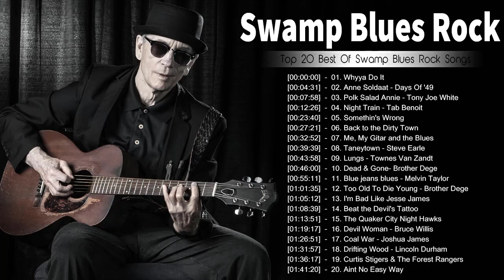Swamp Blues Rock Playlist ⚡Swamp Blues Rock Music ⚡ Greatest Swamp Blues Rock Songs Of All Time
[00:00:00]  -  01. Whyya Do It
[00:04:31]  -  02. Anne Soldaat - Days Of '49
[00:07:58]  -  03. Polk Salad Annie - Tony Joe White
[00:12:26]  -  04. Night Train - Tab Benoit
[00:23:40]  -  05. Somethin's Wrong
[00:27:21]  -  06. Back to the Dirty Town
[00:32:52]  -  07. Me, My Gitar and the Blues
[00:39:39]  -  08. Taneytown - Steve Earle
[00:43:58]  -  09. Lungs - Townes Van Zandt
[00:46:00]  -  10. Dead & Gone- Brother Dege
[00:55:11]  -  11. Blue jeans blues - Melvin Taylor
[01:01:35]  -  12. Too Old To Die Young - Brother Dege
[01:05:12]  -  13. I'm Bad Like Jesse James
[01:08:39]  -  14. Beat the Devil's Tattoo
[01:13:51]  -  15. The Quaker City Night Hawks
[01:19:17]  -  16. Devil Woman - Bruce Willis
[01:26:51]  -  17. Coal War - Joshua James
[01:31:57]  -  18. Drifting Wood - Lincoln Durham
[01:36:17]  -  19. Curtis Stigers & The Forest Rangers
[01:41:20]  -  20. Aint No Easy Way